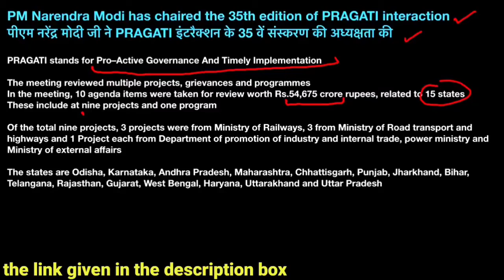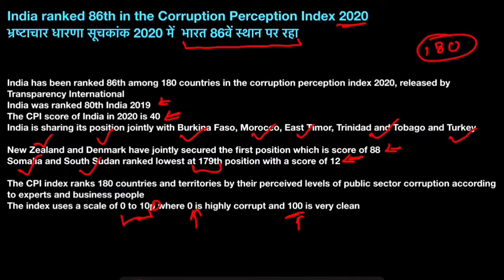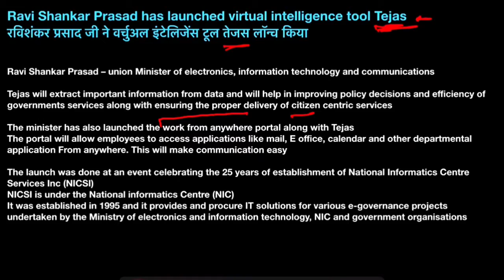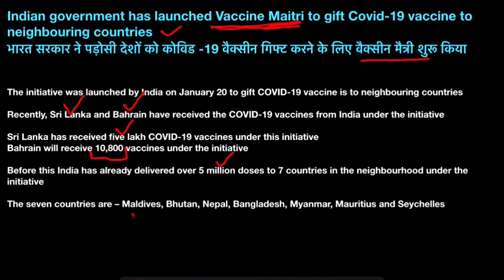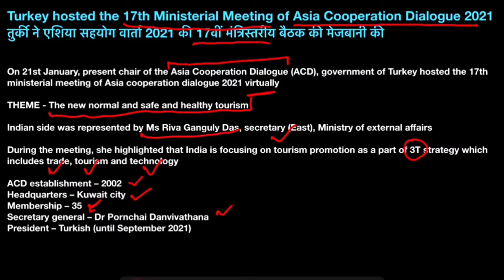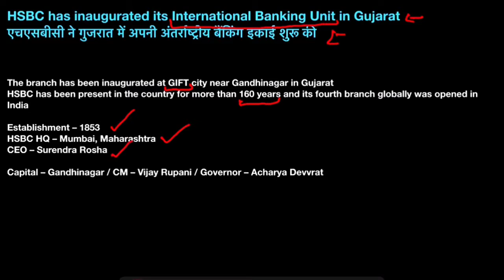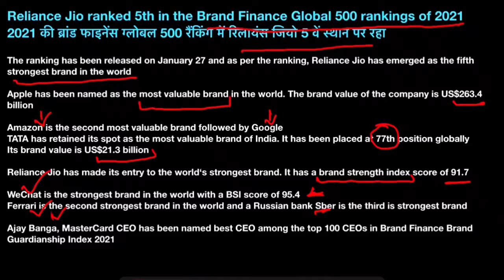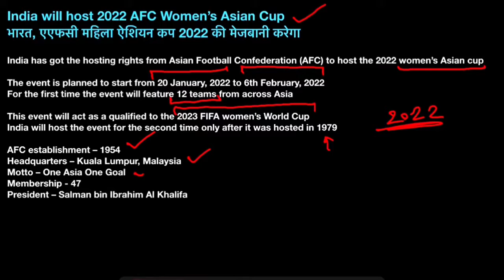30 January 2021 current affairs | daily current affairs 2021 | hindi | english | bank | ssc | upsc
30 January 2021 current affairs | daily current affairs 2021 | hindi | english | bank | ssc | upsc

👉🏻 A shortfilm on women safety co-produced by online study academy